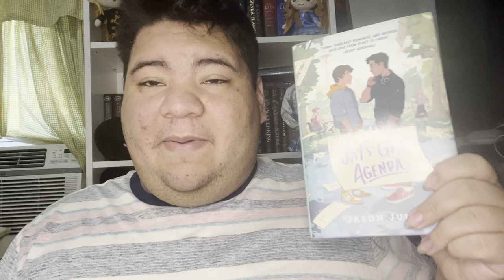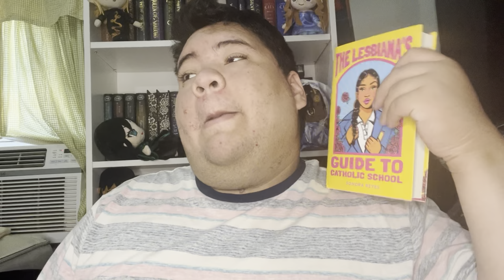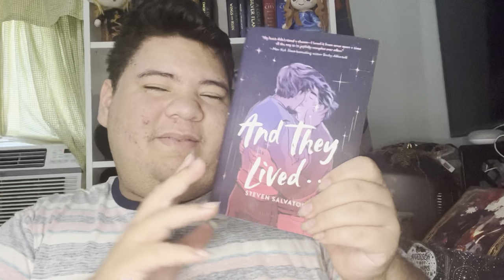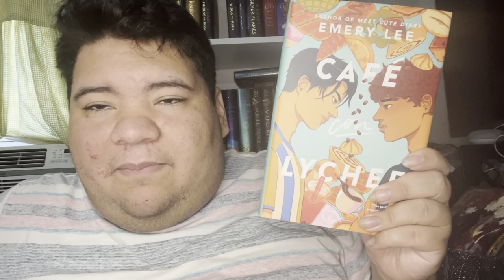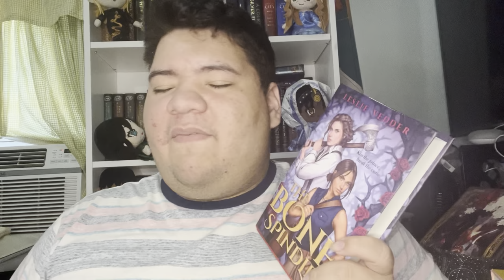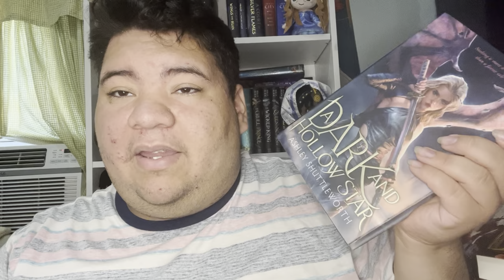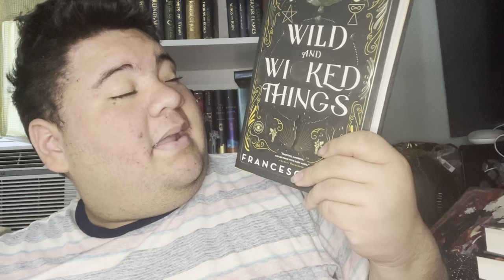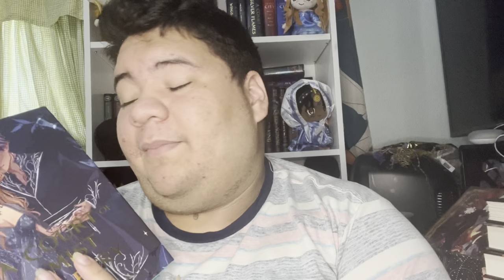June Wrap up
A lot of books read this month
🛍 Amazon wish list

📚Books Finished 📚
The Rithmist by Brandon Sanderson
Family of Liars by E.Lockhart
Jays Gay Agenda by Jason June
The Lesbiana Guide to Catholic School by Sonora Reyes
Cafe con lychee by Emery Lee
And they Lived by Steven Salvatore
The Bone Spindle by Leslie Vedder
Dc/marvel pride anthology’s
The Bone of Ruin by Sarah Raughley
A dark and hallow star by Ashley Shutteworth
Wild and wicked things by Francesca May